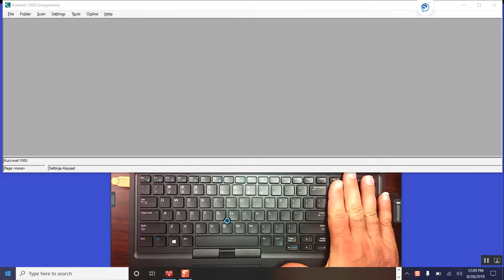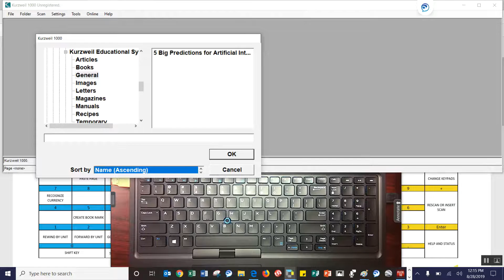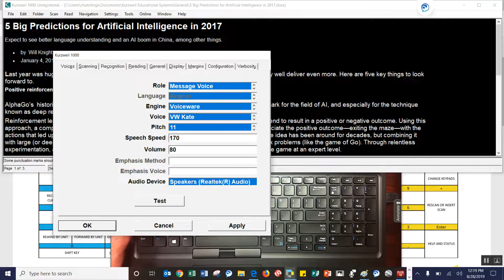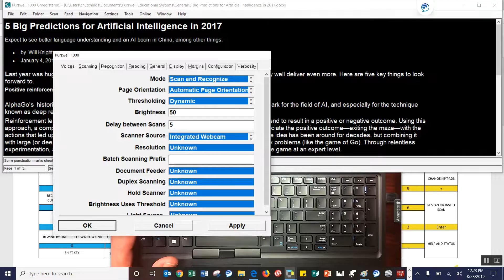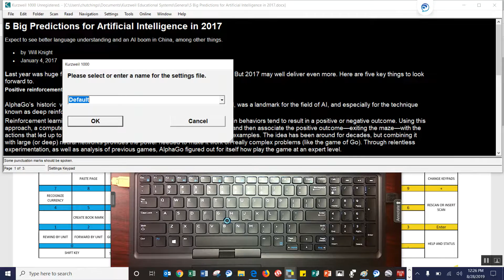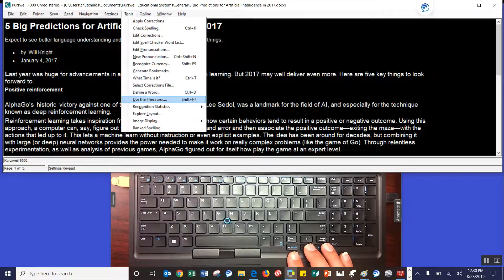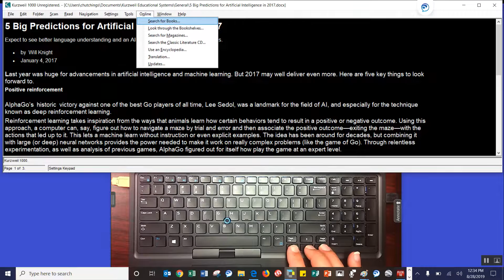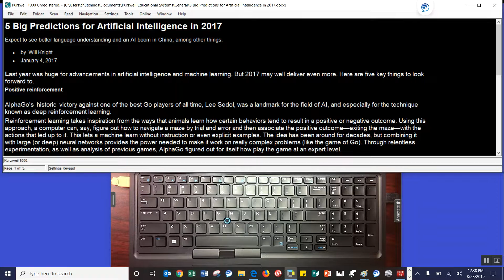KURZWEIL 1000 TUTORIAL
An overview of Kurzweil 1000 showing both the keyboard and the screen with an audio description.